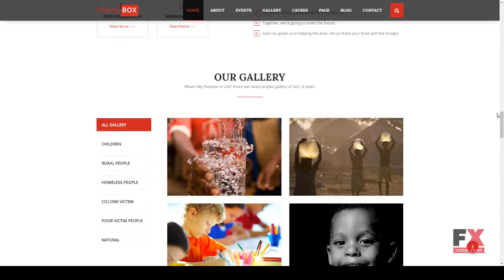CharityBOX- Charity, Non Profit, Fundraising WordPress Theme Q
Software Version WordPress 4.7.x, WordPress 4.6.1, WordPress 4.6, WordPress 4.5.x, WordPress 4.5.2, WordPress 4.5.1

 Columns 4+

 Layout Responsive

 Tags cause, charity, donate, donation, foundation, fund raising, fundraising, give, help, non-profit, non-profit organization, red cross, redcross